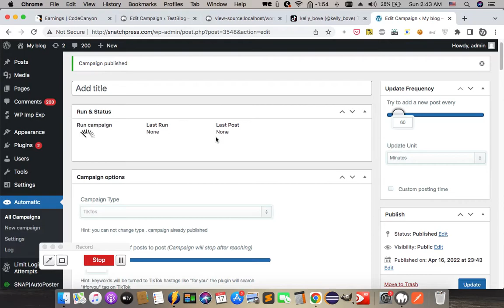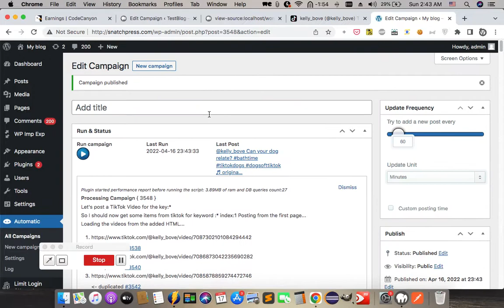import tiktok to wordpress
Here is how to import tiktok videos to WordPress posts using WordPress automatic plugin